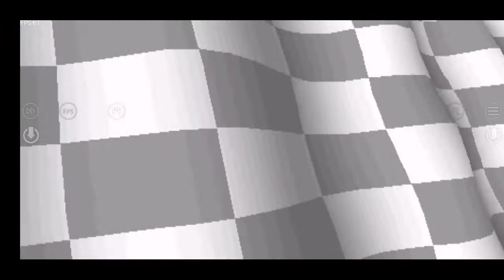Crash Bandicoot Team Racing Ps1 Zerando 2 Papu Papu !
Meu Setup Pra Gravar

Aparelho : Xiaomi Pocophone F1

Android : 10 Custom Rom

Memória Ram : 6 Gb

Memória Interna : 128 Gb

Controle : Ipega 9076

Gravador : Gravador De Tela

Editor : Kinemaster Pro 2021

Thumbnaill : PicsArt Pro 2021

Links Pra Baixar O Jogo Não Tenho E Proibido Pirataria No YouTube Procurem Na Net :)